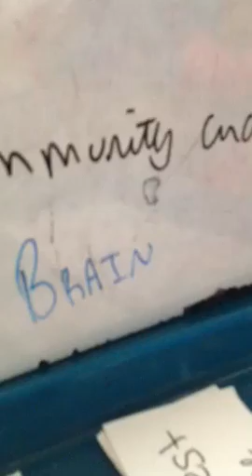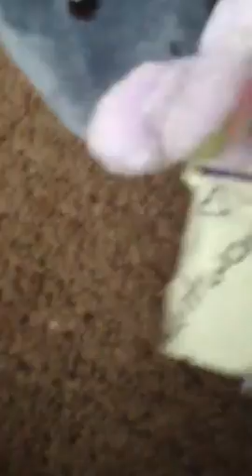Stuffed Animal Survivor - Episode 5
Immunity Challenge - Brain